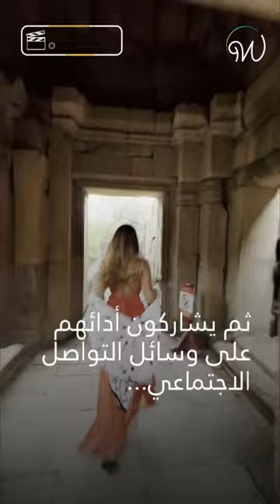حوّلوا معبدًا إلى لعبة بحثا عن "اللايكات" 😱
تحدي "الركض في المعبد" يثير ردود فعل عنيفة...شاهدوا كيف حوّلوا معبداً كمبوديا إلى لعبة 😱